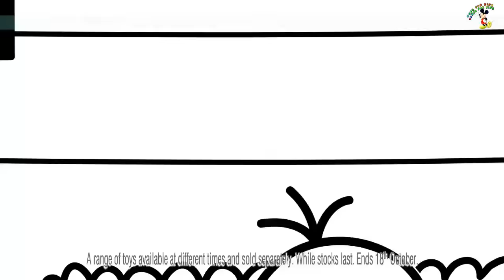Best of Happy Meal Commercials 3 Mclanche Feliz 2016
Best of Happy Meal Commercials 3 Mclanche Feliz 2016. The 3rd film of the series titled Best of Happy Meal Commercials 2016. The best of McDonald's Happy Meal Toys. Which McDonald's Happy Meal toys do you have?

happy meal tom and jerry
mc lanche feliz os smurfs
happy meal talking tom
mclanche feliz the secret life of pets
McLanche Feliz A Era do Gelo
mclanche feliz pixar
Minions Cajita Feliz McDonald's